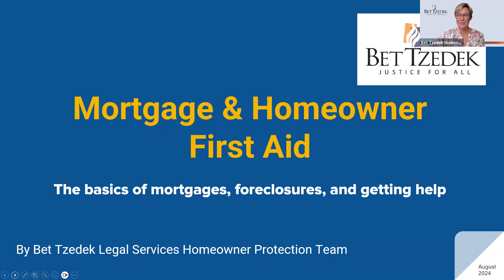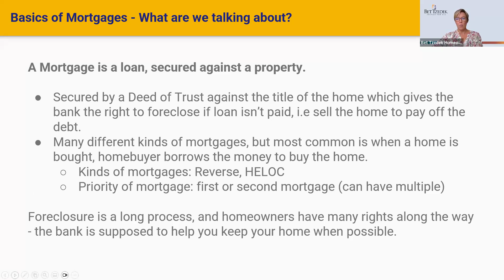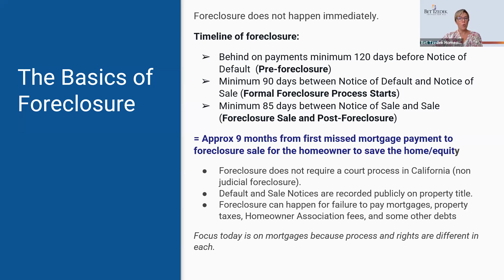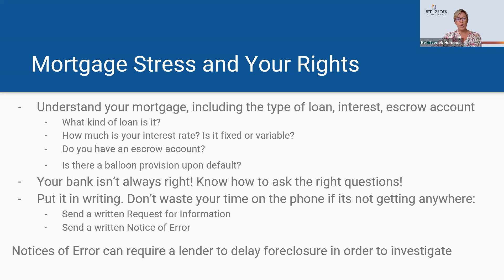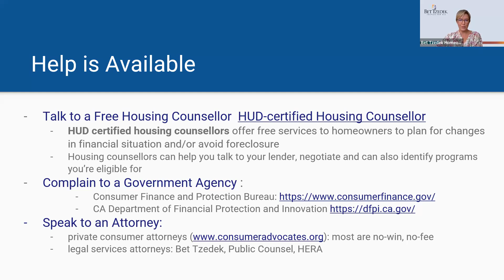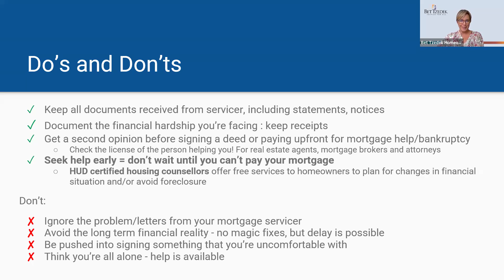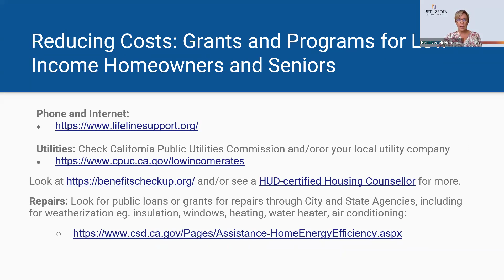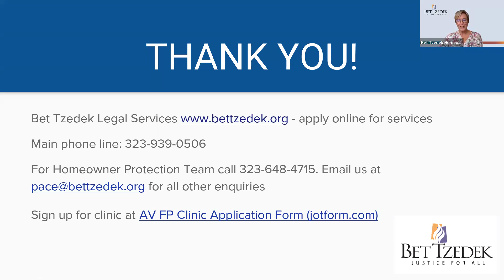Know Your Rights: Mortgages and Foreclosures